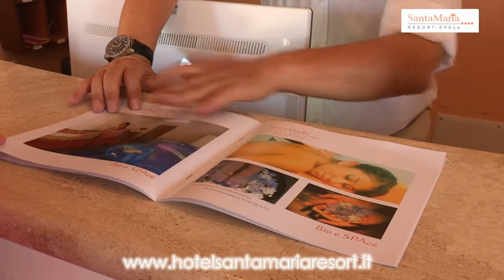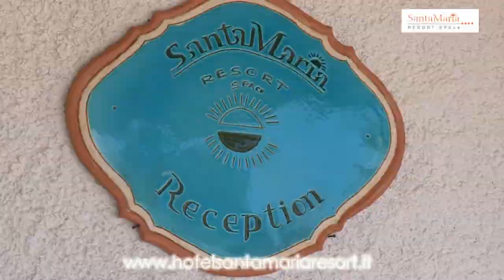Santa Maria Resort Orosei Sardegna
E' un ambiente semplice ma raffinato, familiare, dove ogni ospite è al centro dell'attenzione. Attorno il paesaggio è incontaminato, ricco di macchia mediterranea, piante di agrumi e di ulivi.
Gli Ambienti disposti all'interno di una antica azienda agricola circondati dal verde .
Le camere da letto sono arredate con mobili e tessuti sardi artigianali.
Sono tutte fornite di televisione satellitare, frigobar, condizionatore aria.

Benessere e Relax
L'Hotel Santa Maria Resort è dotato di una piscina per adulti ed una per bambini oltre un ampio prendisole, un centro fitness.
Per i più esigenti un ampio spazio relax con beauty-center, vasca idromassaggio, doccia cromatica e percorso Knapp.